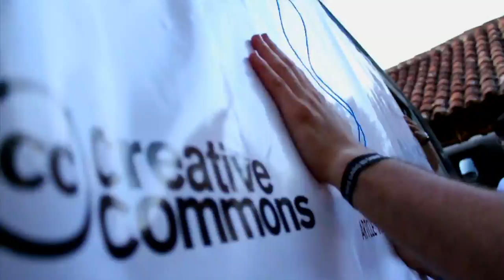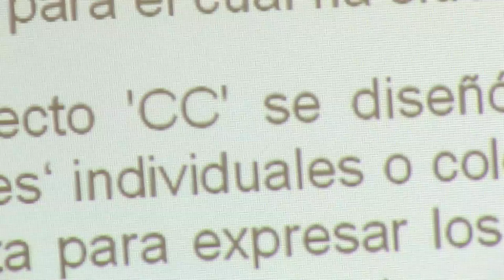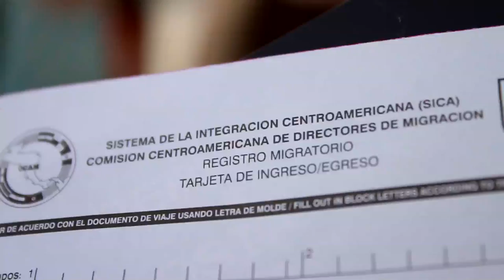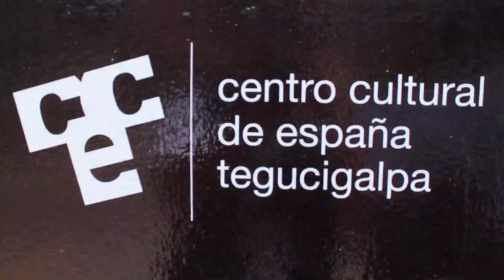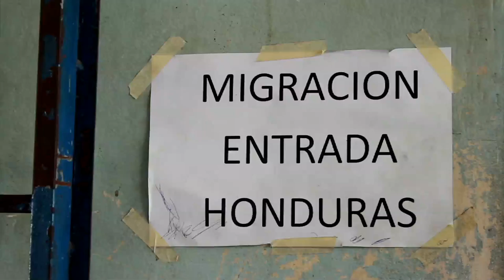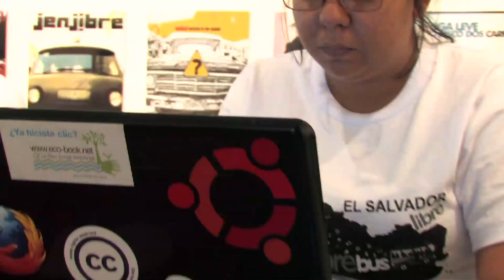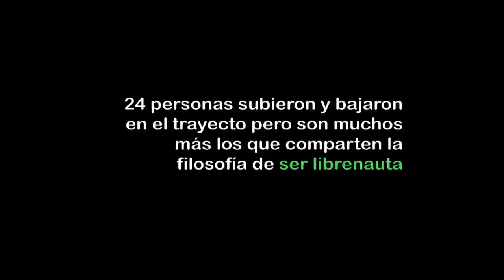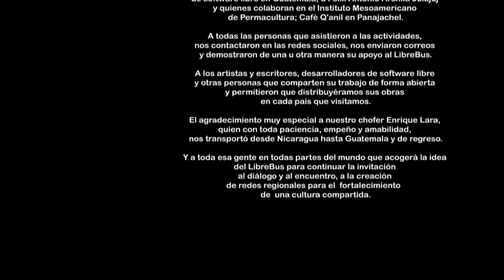Libre Bus El Documental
El LibreBus viajó desde el 03 hasta el 16 de mayo de 2011 por Costa Rica, Nicaragua, Honduras, El Salvador y Guatemala, intercambiando experiencias alrededor del software libre, el conocimiento y la bio diversidad, la libertad de expresión y la libertad de compartir.
Ese es el documental de ese viaje.